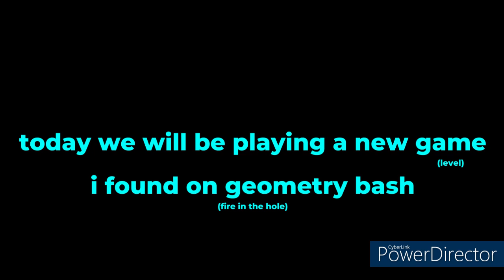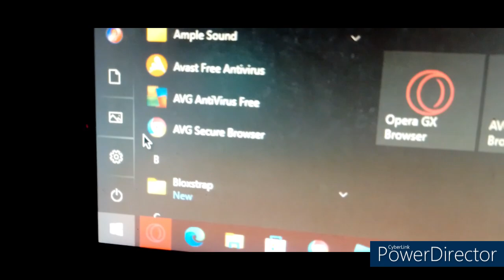Losing my Mind in SUPER GD GEM HUNT 64!!!!!! (Geometry Dash 2.2)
ID: 98076904 Map by GDColon
IM FEATURED IN THE NAM-